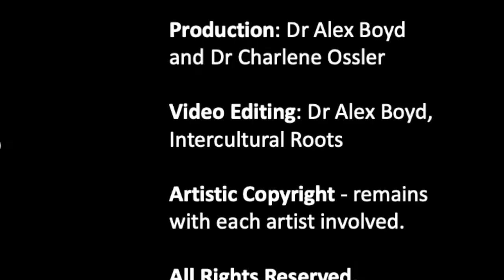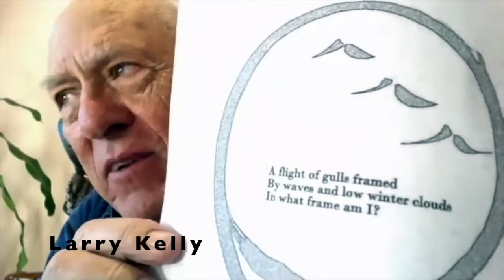Trailer 2020-21 Year of the Ox Performances by Zhi Dao Guan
Your opportunity to obtain this wonderfully inspiring video featuring Dr Alex Feng and Dr Charlene Ossler from the Zhi Dao Guan, Oakland, CA introducing 16 performances in celebration of 'The Year of the Ox' transition from 2020 to 2021.

Dr Feng introduces the transition from the chaotic Rat Year to that of the Ox – describing characteristics of stability, loyalty and selfless! He and Dr Charlene Ossler then emcee the performances providing an introduction and response that includes many inspiring words from Taoist wisdom culture and good feeling.

The 17 performances in this high quality resolution video feature include many internationally acclaimed artists:

'The Ox is the second sign from the 12 animals cycle of the Chinese Astrology. This Metal Ox Year is predicted to be a favorable year for economic recovery or consolidation, a year of long-term investments (relationships, money, reserves – physical and spiritual), and restoration of harmony and peace if we strive for it – this will require discipline and clear focus! Dreams, ideals and personal connections are very important and should be nourished this year. It is a year to seek and find balance – in all things.' Dr Alex Feng

Production: Dr Alex Boyd and Dr Charlene Ossler
Video Editing: Dr Alex Boyd, Intercultural Roots
Artistic Direction Intercultural Roots: Dr Andrea Maciel
Artistic Copyright remains with each artist involved.

Date Filmed: February 20, 2021
Video credits: Intercultural Roots with Zhi Dao Guan
Audience: All
Running time: 82 minutes
Language: English
Please refer to the Refund & Cancellation, Disclaimers and Terms on the footer of our